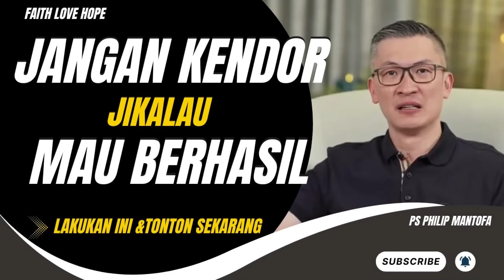JANGAN KENDOR JIKALAU MAU BERHASIL